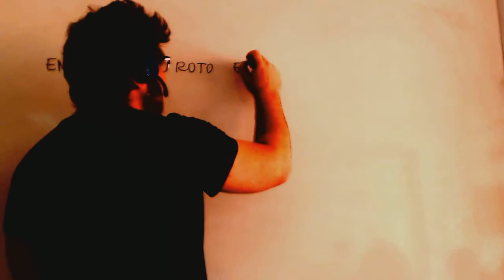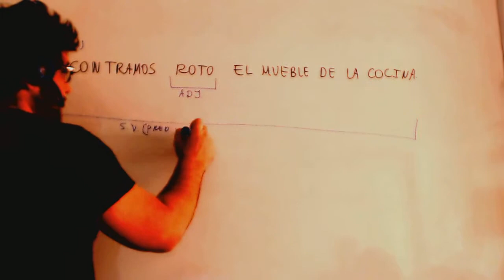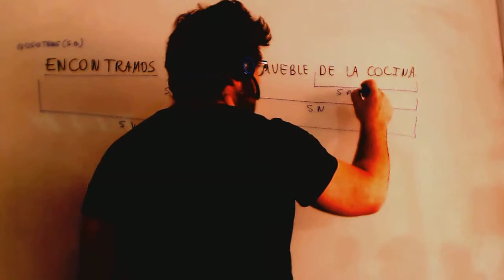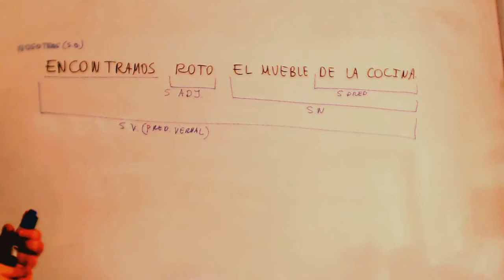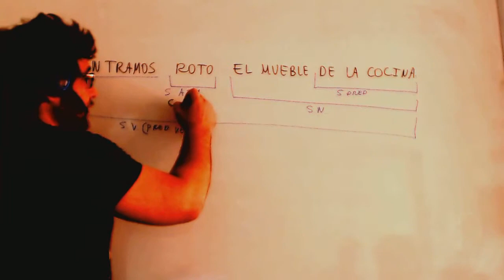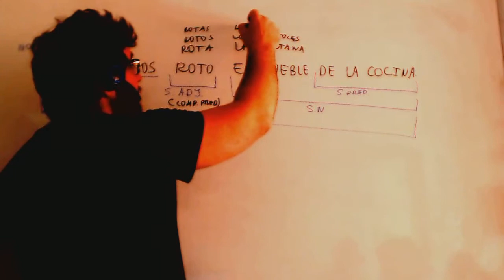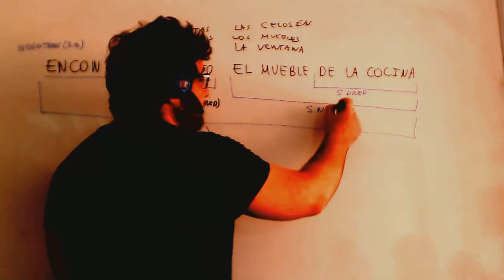Complemento predicativo de complemento directo Lengua ESO Academia Usero Estepona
Complemento predicativo de complemento directo Lengua ESO